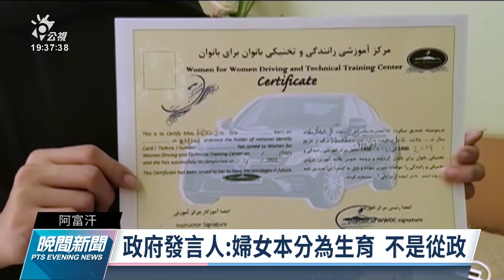塔利班稱違反伊斯蘭律法禁修鬍 女子駕訓班也空無一人｜20210928 公視晚間新聞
塔利班重掌阿富汗後，雖然承諾會建立較溫和的政府，但阿富汗南部省份27日禁止理容院替顧客剃鬍或修鬍；有理容師就說，之後不會有顧客敢上門，因為他們害怕被塔利班戰士鎖定。